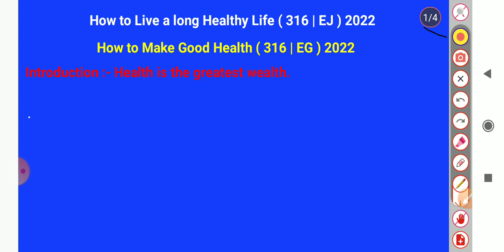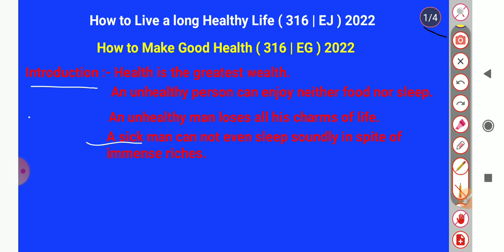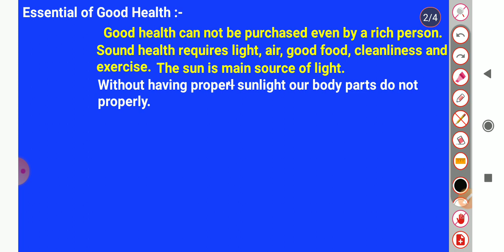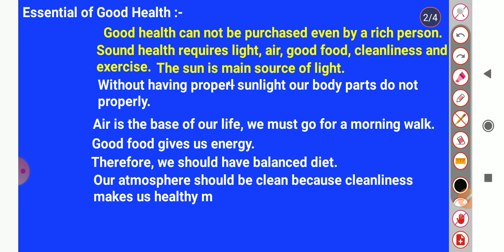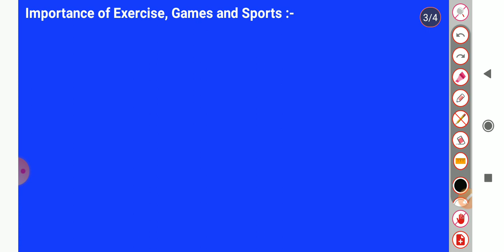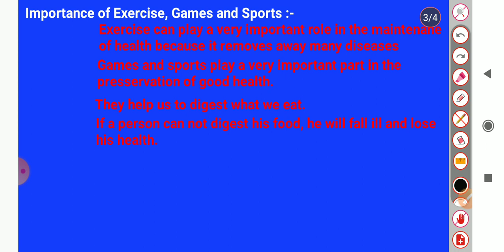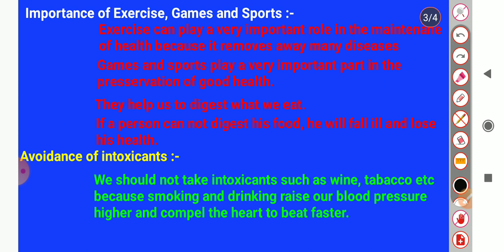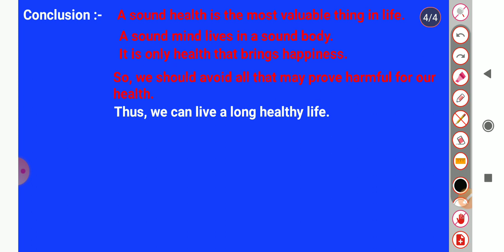How to live a long Healthy life article class 12 | How to Make Good Health | health is wealth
article on how to live a long Healthy life
article on how to make Good Health
health is wealth article
health is wealth article class 12